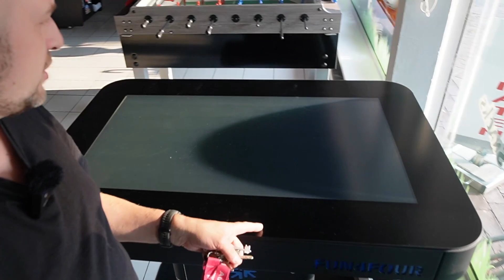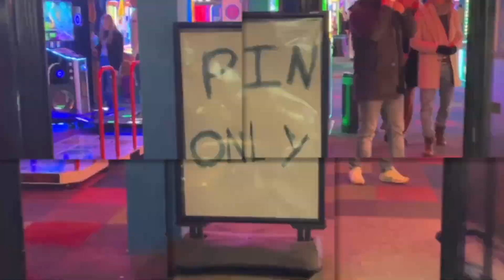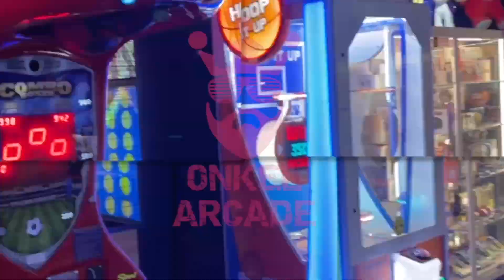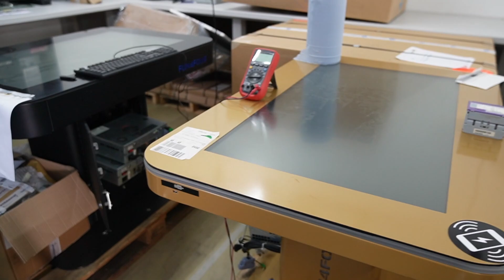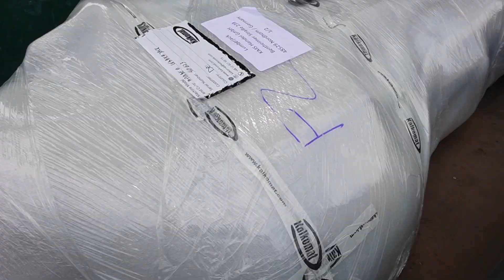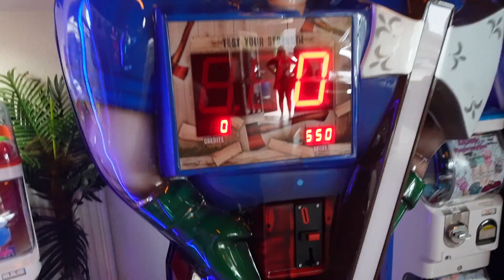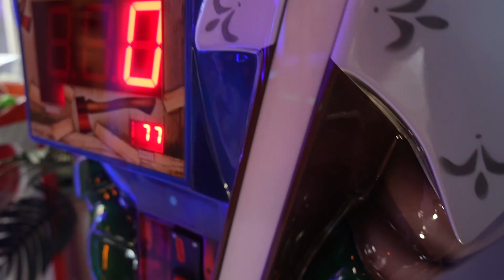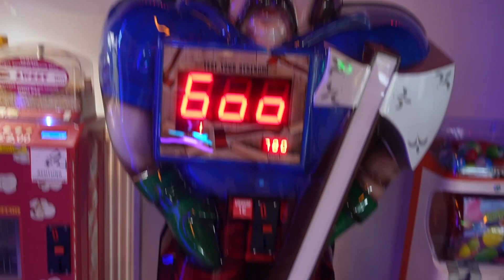Geld verdienen mit Hau den Lukas Lumberjack Automat